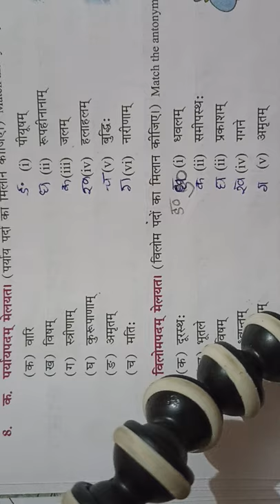Lec 5th, Ch 10, Sanskrit, Class 7th, Sarita Bhadauria